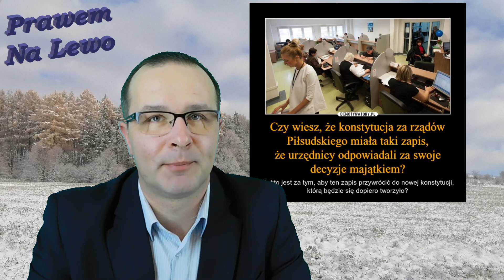#84 Prawem Na Lewo - Akcja Windykacja - Wyrwać chwasta korzystając z art 231 k.k.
Akcja Windykacja - Wyrwać chwasta korzystając z art 231 k.k.
Z punktu widzenia państwa polskiego i dobra społeczeństwa, de facto powinniśmy skończyć z bezkarnością polityków, policjantów, urzędników itp... . Stąd omówienie art 231 k.k.
Odcinek jest nagrany w celu zwrócenia uwagi na patologię stosowania prawa, co bezpośrednio ma związek z głównym nurtem kanału. Błędy w ustawach mają przecież kolosalne znaczenie dla naszego życia i spraw majątkowych. Naruszanie prawa przez funkcjonariuszy publicznych powinno skutkować dożywotnim więzieniem dla osób winnych.
Razem z kanałem Akcja Windykacja pokazujemy Państwu degrengoladę toczącą środowisko finansowe, urzędników państwowych itd..  Afery nie biorą się z ot tak. PKO BP, GetBack, IdeaBank, Amber Gold,  piramidy finansowe, banki, urzędy poprzez własną chciwość i naszą naiwność, doprowadziły do tego, że wiarygodność tych instytucji staje pod znakiem zapytania. A oszustwa finansowe stają się codziennością.  Tak więc dziś odcinek bardziej z teorii filozofii prawa. Ponieważ to prawo jest tym pierwszym najważniejszym elementem, który powinien stać jak cerber na straży jednostek słabszych w społeczeństwie. A psucie prawa, wykorzystywanie swojego stanowiska, błędy w ustawach, czy też korupcja nie powinny nosić barw partii politycznych.
Akcja Windykacja, Prawem Na Lewo, czy Teraz Ja Mówię pokazują jak walczyć z patologią wyłudzającą kasę od społeczeństwa ale staramy się również przybliżyć zagadnienia prawne, które mogą być przydatne w codziennej prozie życia. Łamanie prawa przez tych, którzy powinni go strzec jest szczególnie niebezpieczne dla nas wszystkich.
Nie jest i nie będzie tematyką kanału analizowanie spraw politycznych, natomiast jawne łamanie prawa dla mnie jako prawnika jest wstydliwe i przykre.
Przypominam że:
Kanały Partnerskie:

W filmie wykorzystano na prawach cytatu:
fragment "Nie ma mocnych"
polski film fabularny, druga część filmowej trylogii Sami swoi, w reżyserii Sylwestra Chęcińskiego.